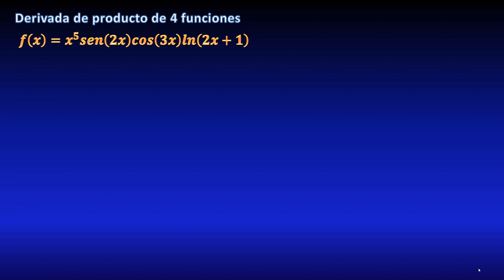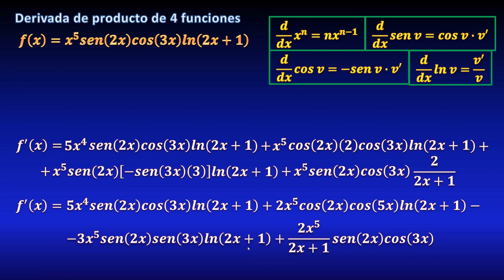Derivada de producto de 4 funciones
En este video veremos un ejemplo resuelto (ejercicio resuelto) de derivada de una función que está formada por un producto de tres funciones, polinomio (potencia) por trigonométricas (seno, coseno) por logarítmica (logaritmo natural), utilizando fórmulas (tablas) de derivadas, paso a paso.

** MIRA TODOS MIS CURSOS AQUÍ **
** BIBLIOGRAFÍA **
** DONACIONES **